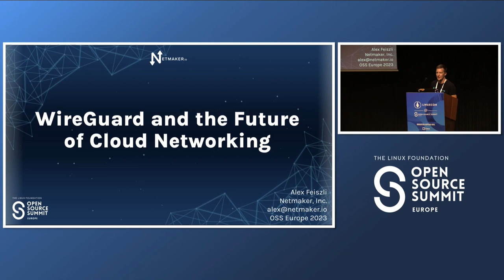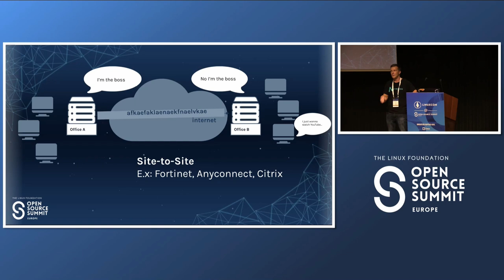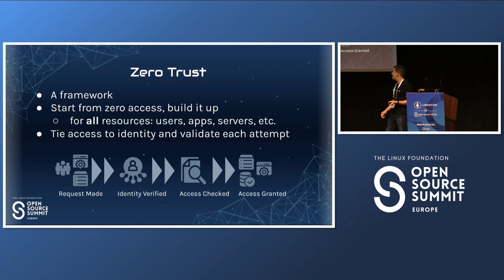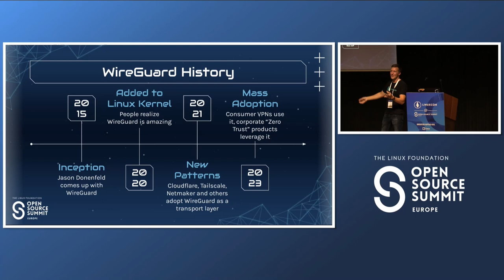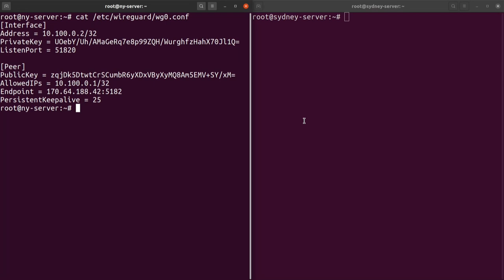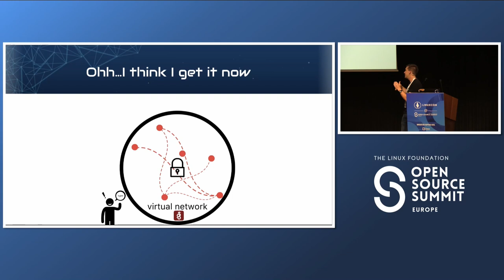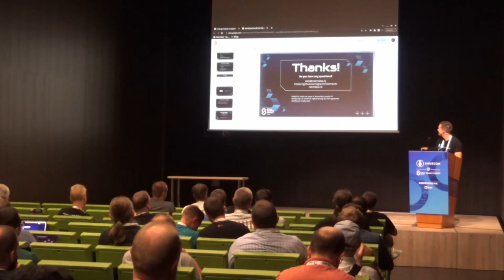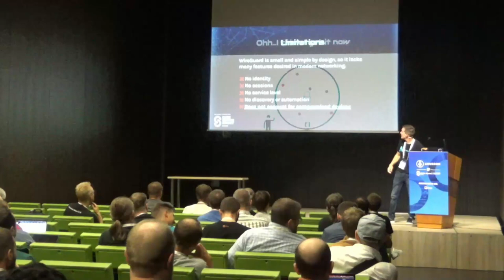WireGuard and the Future of Cloud Networking - Alex Feiszli, Netmaker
Networking needs have evolved with the cloud, and WireGuard, a new VPN protocol, is at the forefront of a new era in cloud networking. Hybrid cloud, multi cloud, and edge computing all require new patterns of networking. This talk will introduce attendees to the basics of WireGuard, its history, and how it is changing the cloud networking landscape.

We will begin by providing some background on VPN's and the traditional role they have played within organizations. Then, we will discuss the gradual decline in VPN's, in favor of new networking patterns like SD-WAN, SASE, and Zero Trust.

Finally, we will discuss the introduction of WireGuard, its integration into the Linux kernel, and the new networking patterns it enables that defy the traditional VPN pattern.

We will end by demonstrating some real-world use cases for WireGuard in the cloud, and by providing a closer look at how to introduce WireGuard into your organization.

Attendees will leave this talk with a solid understanding of WireGuard's capabilities, its pros and cons versus other patterns, and where WireGuard might fit into their own organizations' cloud environments.